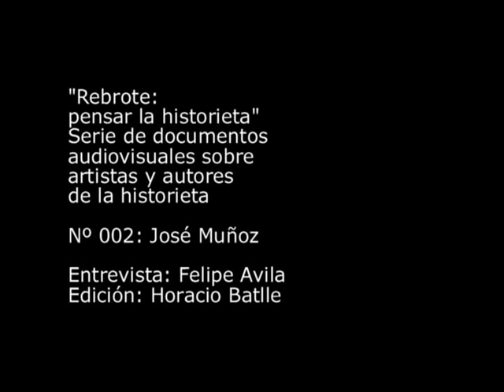Rebrote: ¿Qué es la historieta? - Entrevista a José Muñoz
Entrevista realizada por Felipe Ávila al historietista argentino José Muñoz en julio de 2007 para el sitio Rebrote de la Historieta Nacional.